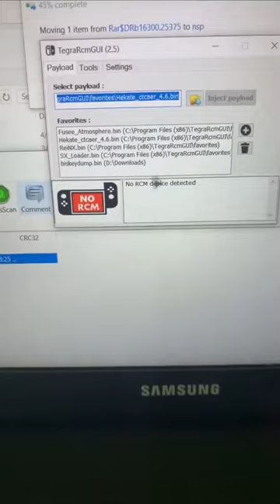Nintendo Switch gehacked